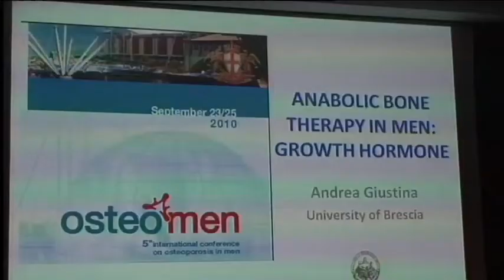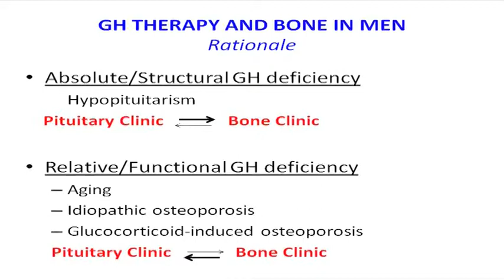Neuroendocrinologia dell'osso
Prof. Andrea Giustina
Ordinario di Medicina Interna
Università di Brescia